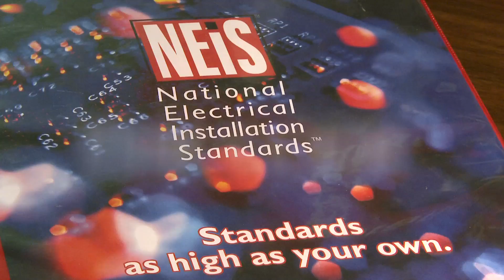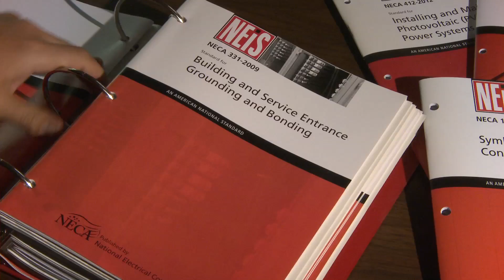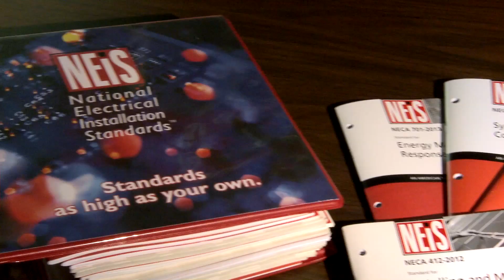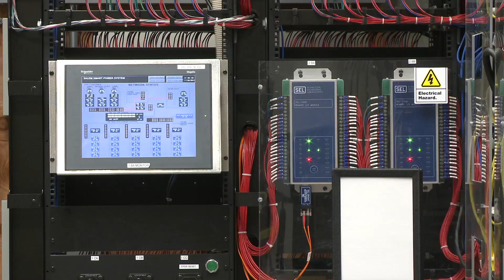National Electrical Installation Standards (NEIS) - ElectricTV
The National Electric Code was one of the first steps to establish the base standards for safety and processes in electrical construction and installation projects.

In order to take these standards one step further and provide deeper standards and exact guidelines for safety and best practices in electrical installations of any type, the National Electrical Contractors Association (NECA) saw a need to build upon this document with the National Electrical Installation Standards. Today, NECA's National Electrical Installation Standards or NEIS are the only ANSI-approved installation and maintenance best practices for electrical systems and equipment and are included within the National Electric Code.

ELECTRIC TV: ETV produces short online video documentaries highlighting the efforts of the IBEW and NECA in raising and maintaining high standards of electrical work while educating the public about ongoing trends in the electrical field and the benefits of professional unions and training programs.